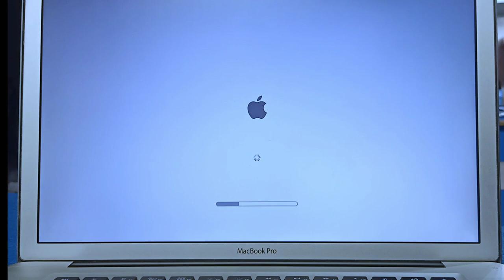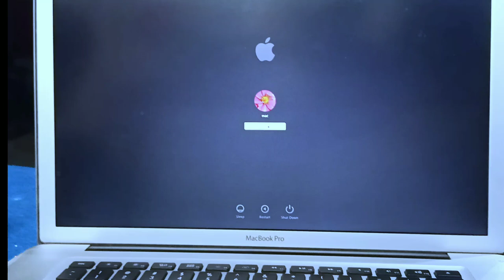How to fix Macbook white screen problem || MacBook white scree solution || Step 1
in this video we show you how can we fix macbook white screen problem...

how to fix macbook white  screen  problem
how to solve macbook whites screen problem
how to repair macbook whtie screen
solution for macbook white screen
macbook is not booting problem
macbook os is not opening problem
macbook os is not opening solution
how to fix macbook os
mac os is not opening
apple laptop white Screen problem
apple laptop white screen problem solution
macbook white screen problem
fix macbook white screen
apple laptos white screen